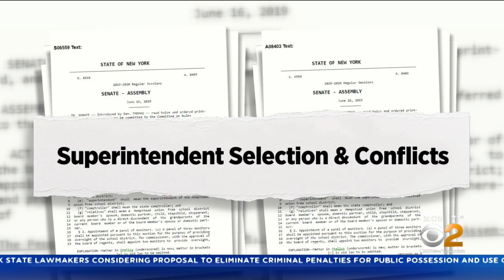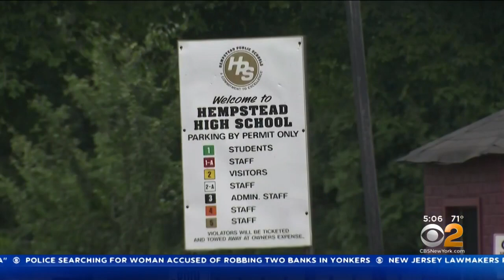NYS Intervention Coming To Hempstead Schools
The New York State Assembly passed a bill late Thursday night calling for state intervention in the Hempstead school system. CBS2's Natalie Duddridge has the details.